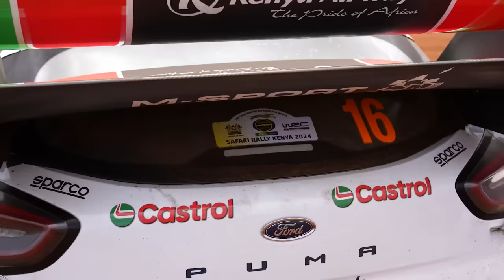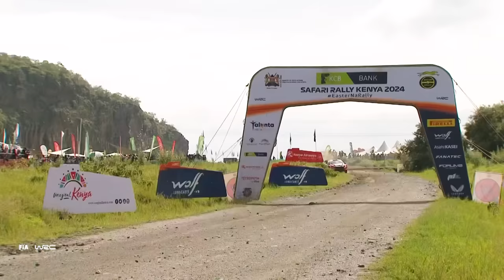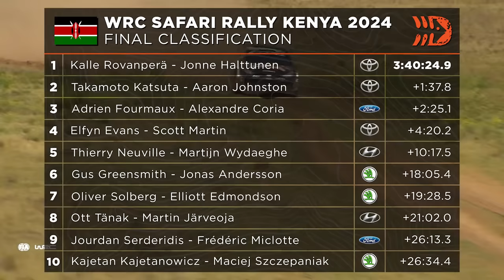The King of Africa! | WRC Safari Rally Kenya 2024 Sunday Highlights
Find out who was crowned the king of Africa on the final day of WRC Safari Rally Kenya 2024.

All Rallying. One Source.